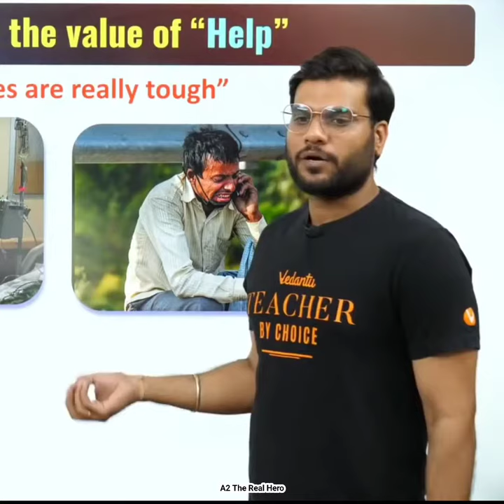a2 k fans |Ambulance वाले ने सिर्फ 4km के लिए 10 हजार रुपये😡|A2 motivation |Arvind Arora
a2 k fans |इस Ambulance वाले ने सिर्फ 4 km के लिए 10 हजार रुपये लिए 😡|A2 motivation|Arvind Arora|Ambulance

अब जुड़े A2 sir के साथ हर जगह 🥰

                        A2 के Fans 😎